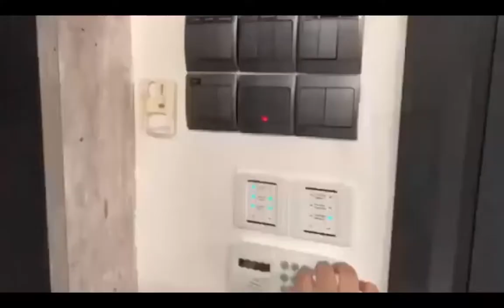How do you stay positive during the MCO?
Our SRC reps in the Elementary School are staying positive and motivated during this tricky time. From learning new skills and reading books, to connecting with loved ones and spending time in nature; these students share their inspirational and innovative ideas.